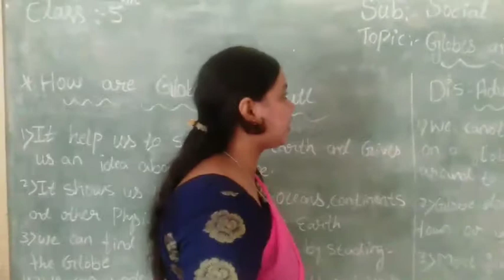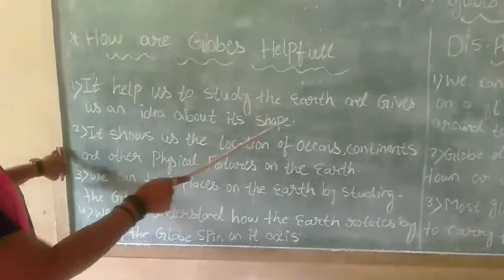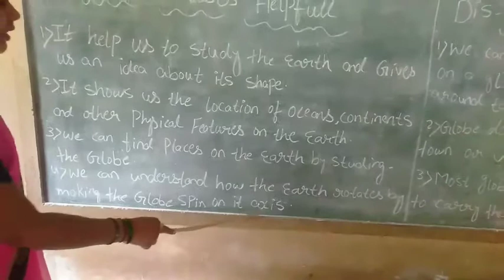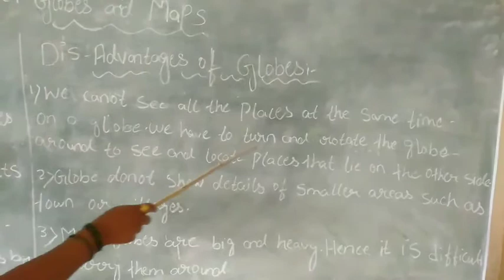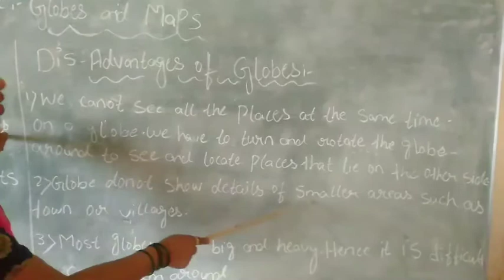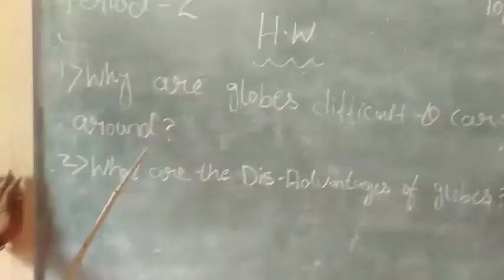September 21, 2020